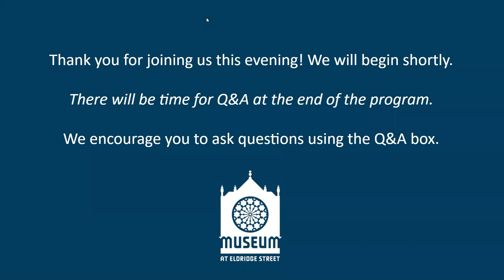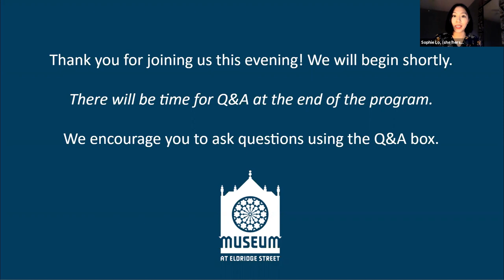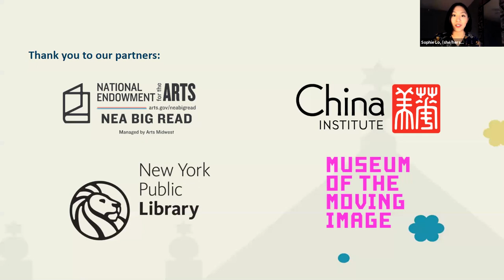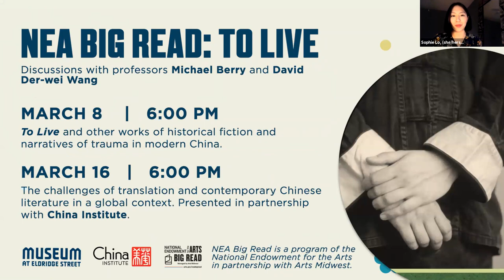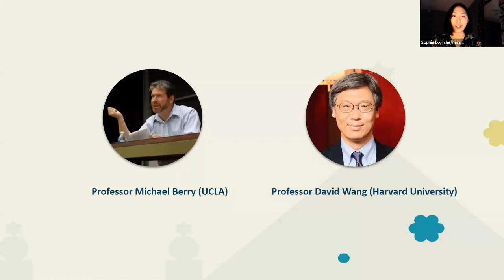NEA Big Read 2021: Yu Hua’s “To Live”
Twenty-eight years after its initial publication in Chinese, Yu Hua’s To Live (活着) has gone on to become one of the classics of contemporary Chinese literature. Spanning four decades of modern history, from the Republican Era to the Reform Era, the novel has enthralled several generations of readers around the world.

Professors David Der-wei Wang (Harvard University) and Michael Berry (UCLA) discuss the novel in the context of other works of historical fiction and narratives of trauma in modern China.